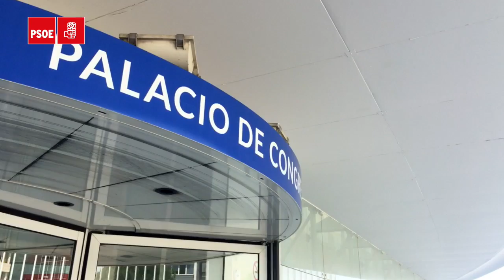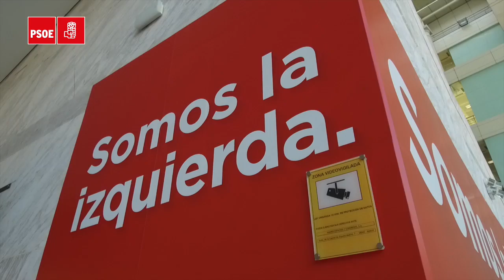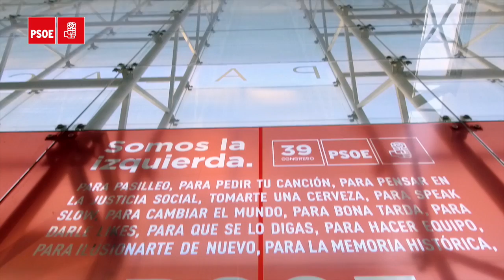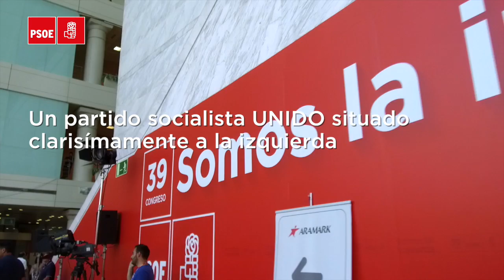Compañeros y compañeras os dejamos unas imágenes de recuerdo del 39Congreso.